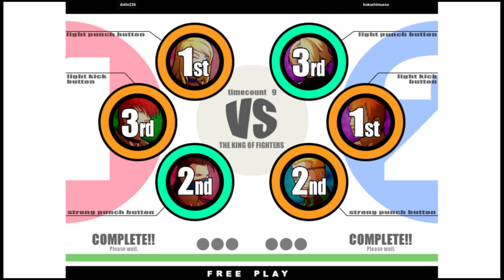KOF XI | dotto236 VS kokushimusou | 🇮🇳🇮🇳 Fightcade2